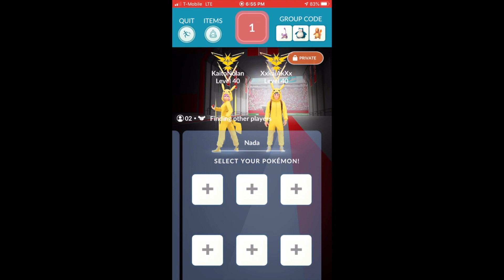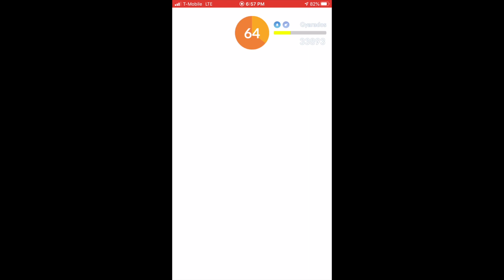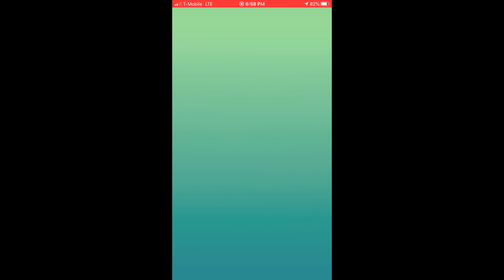Rampardos Gyarados Duo with my mom, KaitoNolan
⚡️Hi my name is KaiAK (XxKaiAkXx) and my mom is the solo queen KaitoNolan

💛Check out mother and son duo playlist on my mom’s channel (raid vlog)

How to Relobby like a pro

How to Fix Rubberbanding